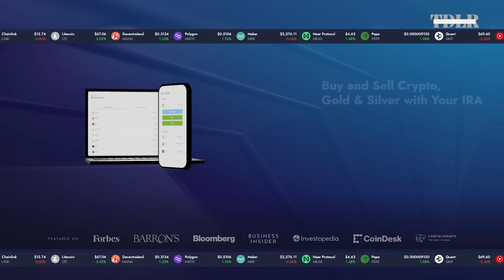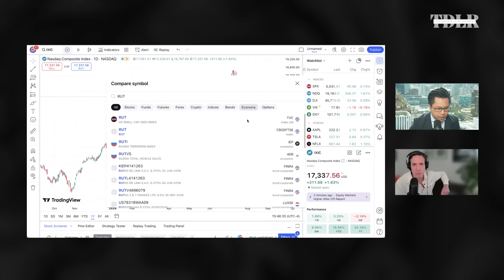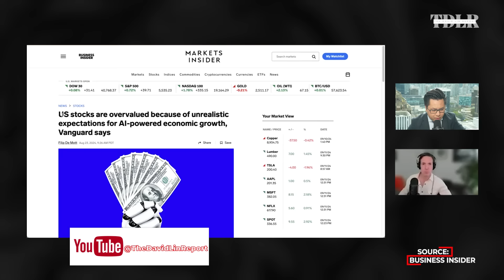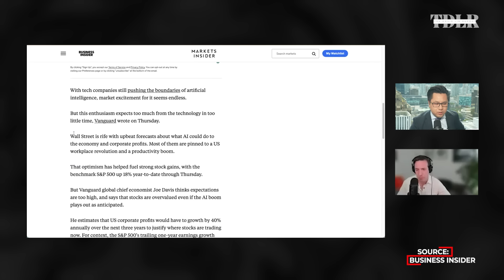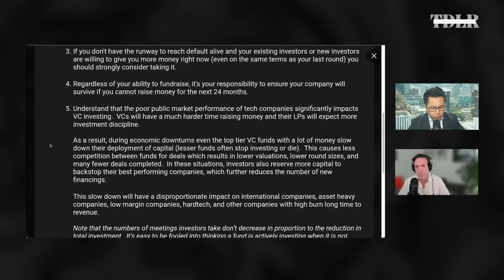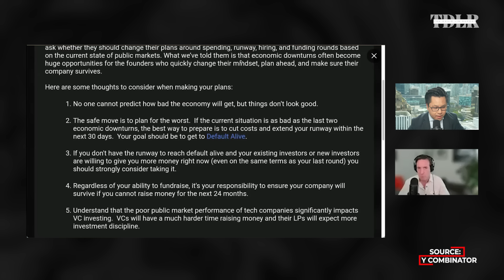Market Crash Or Massive Rally This Week? What Fed Pivot Will Do To Tech Stocks | Bradley Tusk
Bradley Tusk, Founder and CEO of venture capital firm Tusk Ventures, has backed some of the most successful tech companies today, including Ripple, Coinbase, and Lemonade. In this episode, Tusk discusses the impact a Fed pivot will have on tech, both on the public markets and venture capital side, the over-exuberance of AI-driven company valuations, and the future of voting in America.

0:00 - Intro
1:25 - Fed pivot and tech sector
5:50 - Semiconductor companies and AI
7:23 - NASDAQ concentration risks
10:20 - AI applications
11:35 - "Unrealistic expectations" of AI
14:27 - Growing AI revenues
19:20 - Most successful startups
26:30 - VC trends
28:17 - Problems with voting at booth
33:00 - Voting with your phone
38:30 - Regulation with AI
40:30 - Singularity
42:15 - Future of crypto